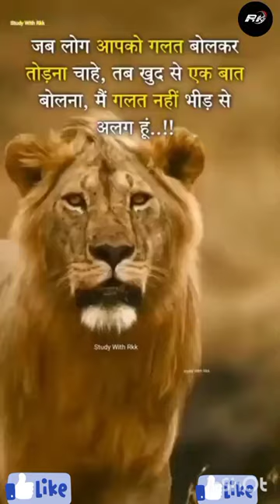Khan sir motivation status 😎🇮🇳|| khansar motivation status 😎🇮🇳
Khan sir motivation status 😎🇮🇳|| Khan motivation status
motivation status
khansi motivation status
automatic vision
Mr Indian Hacker
kansar ki बढ़िया-बढ़िया video
khansi ki shayari
khansi ke lecture
answer ke lectures aur badhiya
WhatsApp per lagane ke liye status
badhiya badhiya status
A2motivation ki video
khansi ki shayari aur status
kansari status